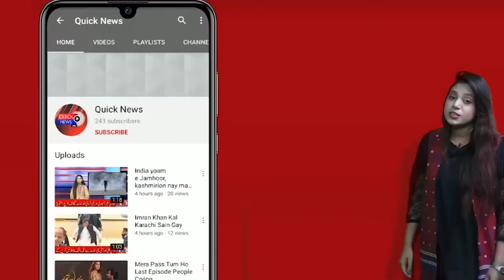Wafaq Ne Sindh Hukomat Ko Shoping Malls Kholne Ki Ijazat De di